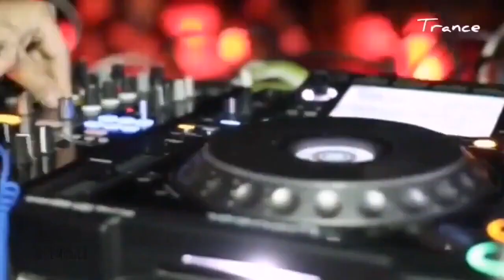TRANCE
Categorías
Instrumental
Orquestada
Electrónica
Romántica
Original
Lírica